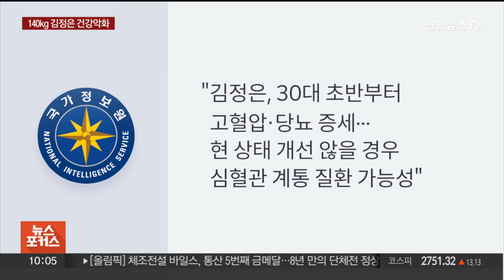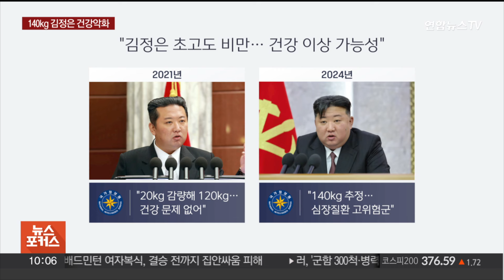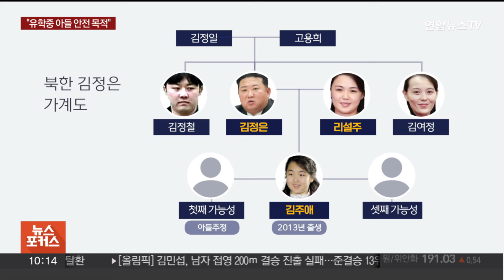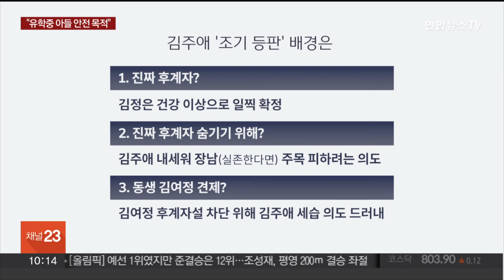[뉴스포커스] "북 김주애 후계수업 본격화"…'기밀유출' 군무원 구속 / 연합뉴스TV (YonhapnewsTV)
[뉴스포커스] "북 김주애 후계수업 본격화"…'기밀유출' 군무원 구속
[출연 : 박원곤 이화여대 북한학과 교수]

김정은 북한 국무위원장이 초고도 비만 상태로 건강에 문제가 있다는 국가정보원의 분석이 나왔습니다.

김 위원장의 딸 김주애가 후계자 수업을 받고 있는 상황 속에서 딸 주애의 후계 구도가 뚜렷해지고 있는데요.

아직 후계자가 확정된 것은 아닌 만큼 다른 형제가 나설 가능성도 있다고 전했습니다.

한편, 군 첩보 임무를 수행하는 국군정보사령부 소속 군무원이 군사기밀을 유출한 혐의로 구속됐는데요.

관련 내용들, 박원곤 이화여대 북한학과 교수와 함께 이야기 나눠보겠습니다.

어서 오세요.

[질문 1] 김정은 북한 국무위원장이 초고도 비만 상태로 건강에 상당한 문제가 있다는 보도가 나왔습니다. 해외에서 다른 약재를 찾고 있는 동향이 포착됐다고 하는데요. 김정은 위원장의 건강 이상설은 계속해서 나오고 있던 이야기인데, 현재 상태가 더 악화가 된 건가요?

[질문 1-1] 김정은의 아버지 김정일, 할아버지 김일성 역시 모두 심장질환의 일종인 심근경색으로 사망했을 만큼 심장질환 관련 가족력이 있기 때문에 더 위험한 거 아닌가요?

[질문 1-2] 최근에 북한에 기록적인 폭우로 주민 수천 명이 고립되는 등 큰 피해가 발생한 것으로 알려지고 있습니다. 현장을 찾은 김정은 국무위원장이 탄 차도 물에 잠긴 모습이 공개되기도 했는데요. 이 모습이 가장 최근에 공개된 모습 같은데 건강 상태라든지 어때 보였나요?

[질문 1-3] 말씀드린 것처럼 김정은 위원장의 수해 현장 지휘 모습은 가장 최근 공개된 행보이기도 한데요, 자신이 건재하다는 모습을 보여주기 위함일까요? 어떻게 보셨나요?

[질문 2] 최근 불안과 우울증 증세도 있어 약물 의존이 크다고도 하는데, 이러한 김정은 위원장의 건강 이상에 대해 북한 고위급들은 어떤 판단을 하고 있을까요? 북한 주민들은 김정은의 건강에 문제가 있다는 사실을 알 수 있을까요?

[질문 2-1] 지난해 11월 탈북해 국내로 들어온 리일규 주쿠바 북한대사관 참사에 따르면 김정은 위원장을 만난 적이 있는데, 술을 전혀 마시지 않는데도 얼굴이 빨갛고 숨이 가쁘다고 하는데요. 북한에선 유사시를 대비하고 있을까요?

[질문 3] 김정은 위원장의 건강 상태가 갈수록 악화하면서 북한의 후계 구도에 대한 관심이 쏠릴 수밖에 없는데, 딸 김주애가 '후계자 수업'을 받고 있다는 국정원의 판단이 나왔습니다. 현시점에선 딸 주애가 가장 유력한 후계자라고 봐야 할까요?

[질문 3-1] 후계자 수업을 받고 있다고 하는데, 구체적으로 어떤 건가요? 실제 프로그램 같은 게 있나요?

[질문 4] 국정원은 특히 북한이 김주애를 부르는 호칭에 주목했는데요. '향도'라고 부르는 것이 후계자나 수령에 대해서만 쓰는 표현이라고요? 그동안 북한 매체에서 딸 주애에 대한 호칭이 조금씩 달라지긴 했잖아요?

[질문 4-1] 올해 초까지만 해도 김정은 위원장이 딸 주애와 함께 공개활동을 해 왔는데요. 3월 이후 눈에 띄게 행보가 줄어들었다고 합니다. 갑자기 딸 주애의 노출 빈도가 줄어든 것이 의도적인 것이라고 보세요? 그렇다면 이유는 무엇인가요?

[질문 5] 박지원 전 국정원장에 따르면 딸 김주애가 후계자로 아직 결정된 게 아니라며 아들이 외국에서 유학하고 있기 때문에 감추고 있는 것이라 했는데요. 만약에 아들이 있다면, 사회주의 국가에서 아들을 후계자로 삼는 게 자연스러운 일 아닐까요? 만일 아들을 감추고 있다면 그 이유는 뭐라고 보세요?

[질문 5-1] 김정은 위원장과 김여정 부부장도 어릴 때부터 스위스에서 유학 중이었는데, 그 당시 북한이 이 같은 사실을 외부에 노출하지 않았었나요?
[질문 6] 국정원은 김정은 위원장의 건강상태와 딸 김주애의 후계 구도 수업은 별개라고 밝혔는데요. 이건 어떤 의미라고 봐야 할까요?

[질문 6-1] 딸 주애가 후계자 수업을 받고 있다고 하지만, 미국의 북한 관련 싱크탱크에서는 김여정 노동당 부부장이 어린 김주애를 대신해 통치에 나설 수 있다는 전망을 내놓기도 했는데요. 교수님...▣ 연합뉴스TV 유튜브 채널 구독